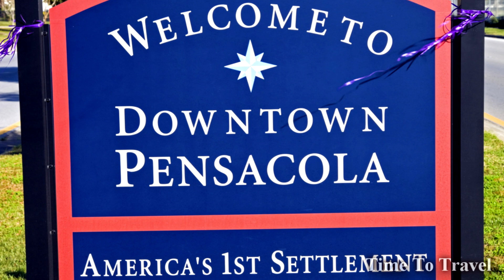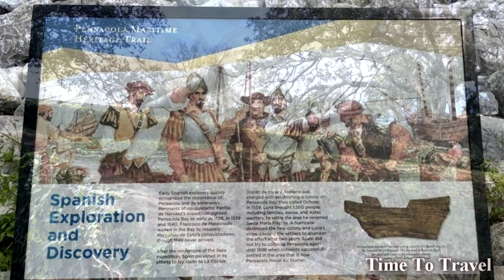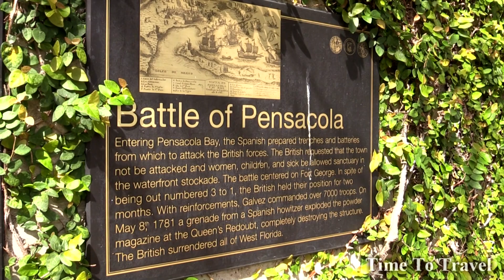Pensacola, Florida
Pensacola, Florida was founded on September 15, 1559 when a fleet of eleven ships carrying fifteen-hundred Spanish settlers arrived in Pensacola Bay.  A month later, hundreds were killed and six of their ships sunk by a hurricane. The settlement was abandoned but like the Phoenix it rose again eventually becoming a vibrant city on Florida's Gulf Coast.  It's the western most city in the state's panhandle.  Pensacola is home to Naval Air Station (NAS) Pensacola.  The Navy's precision flying team "The Blue Angels" is based here.  The Naval Air Museum reopened to the public on May 17, 2023 after being closed to non military visitors for three years.  Pensacola also has one of the most beautiful beaches in the world.